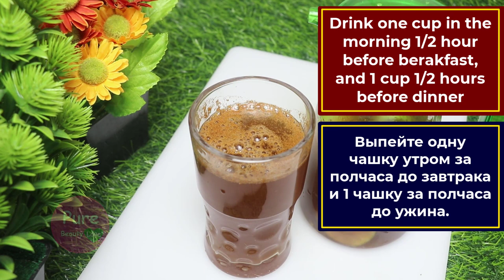Drink to lose belly fat in 7 days & Get a flat stomach fast (flat stomach drink) weight loss drink